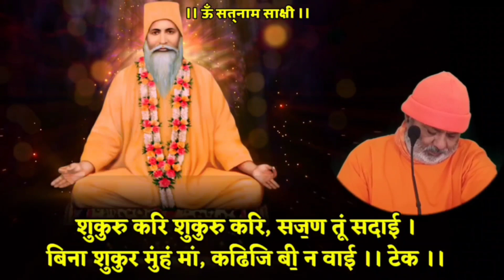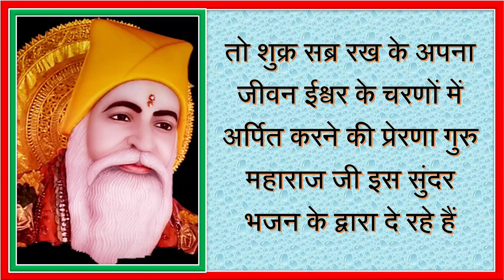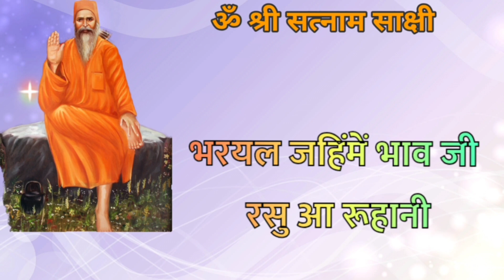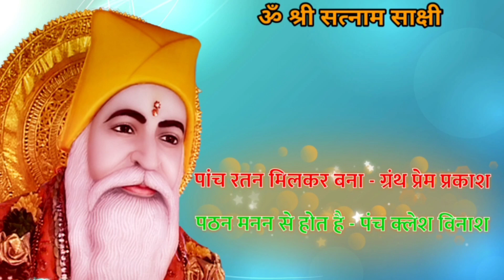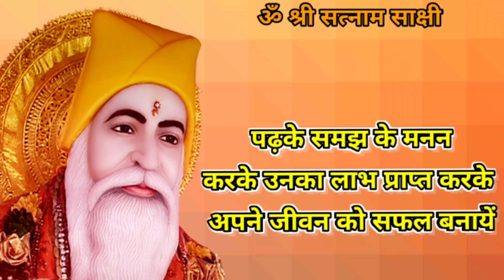Satguru Vachnamirt Saar ||Amrapur Vaani Sindhi ||Bhajan 455||शुकुरु करि शुकुरु करि